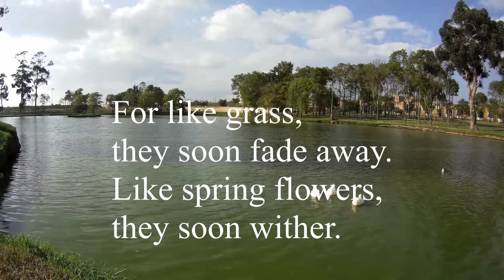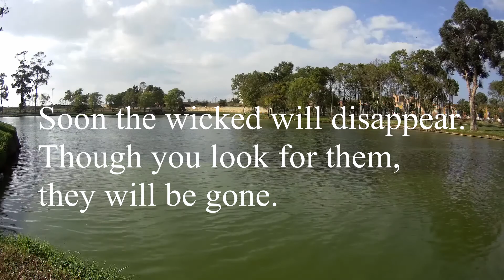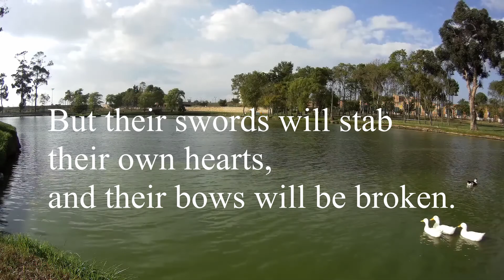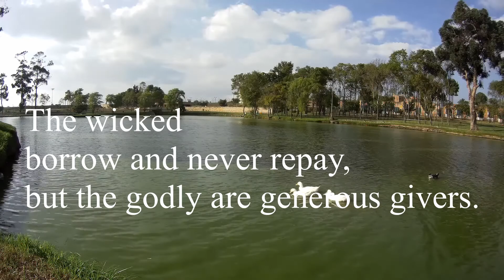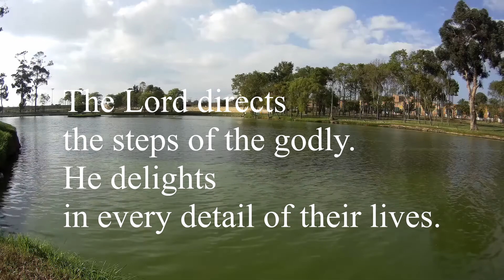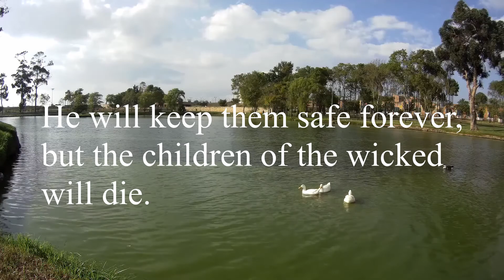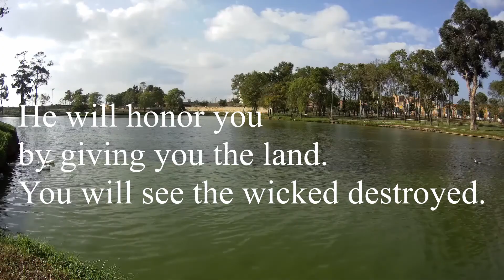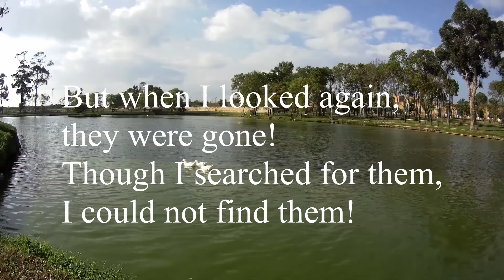Psalms 37/Turn from evil and do good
Psalms 37

Don't worry about the wicked
or envy those who do wrong.

For like grass,
they soon fade away.
Like spring flowers,
they soon wither.

Trust in the Lord and do good.
Then you will live safely
in the land and prosper.

and he will give you
your heart's desires.

Commit everything you do
to the Lord.
Trust him,
and he will help you.

He will make your innocence
radiate like the dawn,
and the justice of your cause
will shine like the noonday sun.

Be still in the presence of the Lord,
and wait patiently for him to act.
Don't worry about evil people
who prosper or fret about
their wicked schemes.

Stop being angry!
Turn from your rage!
Do not lose your temper-
it only leads to harm.

For the wicked will be destroyed,
but those who trust in the Lord
will possess the land.

Soon the wicked will disappear.
Though you look for them,
they will be gone.

The lowly will possess the land
and will live in peace and prosperity.

The wicked plot against the godly
they snarl at them in defiance.

But the Lord just laughs,
for he sees their day of
judgment coming.

The wicked draw their swords
and string their bows
to kill the poor and the oppressed,
to slaughter those who do right.

But their swords will stab
their own hearts,
and their bows will be broken.

It is better to be godly
and have little than
to be evil and rich.

For the strength of the wicked
will be shattered,
but the Lord takes care of
the godly.

the Lord takes care of the innocent,
and they will receive an inheritance
that lasts forever.

They will not be disgraced
in hard times
even in famine they will have

But the wicked will die.
The Lord's enemies are
like flowers in a field-
they will disappear like smoke.

The wicked borrow and never repay,
but the godly are generous givers.

Those the Lord blesses
but those he curses will die.

The Lord directs
the steps of the godly.
He delights
in every detail of their lives.

Though they stumble,
they will never fall,
for the Lord holds them
by the hand.

Once I was young,
and now I am old.
Yet I have never seen
the godly abandoned or
their children begging for bread.

The godly always give
generous loans to others,
and their children are a blessing.

Turn from evil and do good,
and you will live in the land forever.

For the Lord loves justice,
and he will never abandon the godly.
He will keep them safe forever,
but the children of the wicked will die.

The godly will possess the land
and will live there forever.

The godly offer good counsel
they teach right from wrong.

They have made God's law their own,
so they will never slip from his path.

The wicked wait in ambush
for the godly,
looking for an excuse to kill them.

But the Lord will not
let the wicked succeed
or let the godly be condemned
when they are put on trial.

Put your hope in the Lord.
Travel steadily along his path.
He will honor you
by giving you the land.
You will see the wicked destroyed.

I have seen
wicked and ruthless people
flourishing like a tree
in its native soil.

But when I looked again,
they were gone!
Though I searched for them,
I could not find them!

Look at those
who are honest and good,
for a wonderful future awaits those
who love peace.

But the rebellious
will be destroyed,
they have no future.

The Lord rescues the godly
he is their fortress
in times of trouble.

The Lord helps them,
rescuing them from the wicked.
He saves them,
and they find shelter in him.